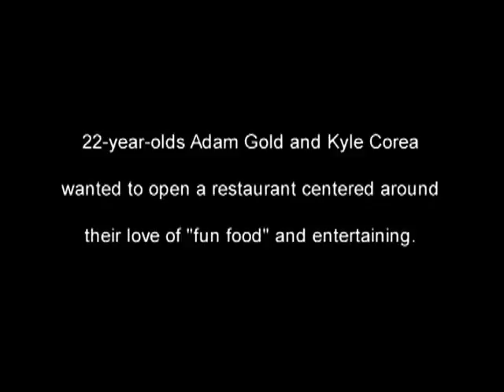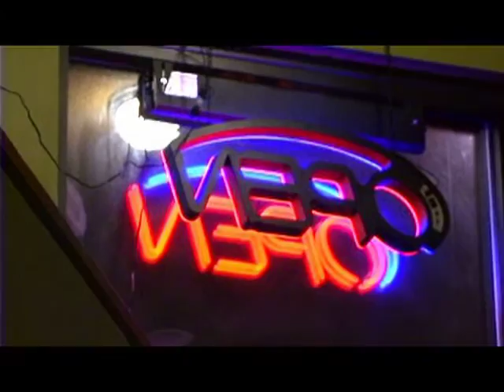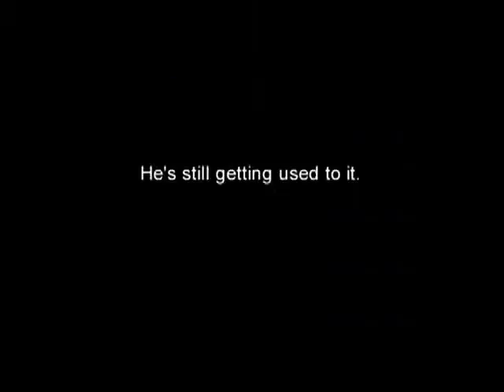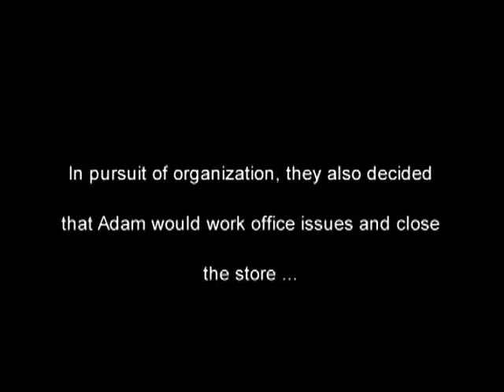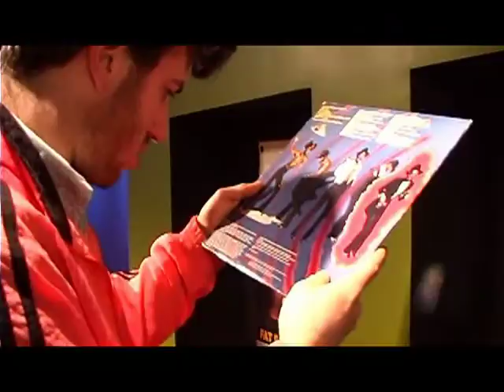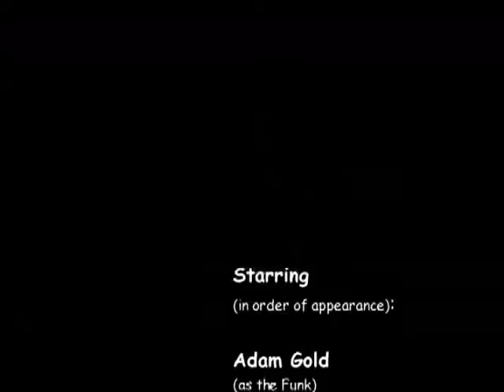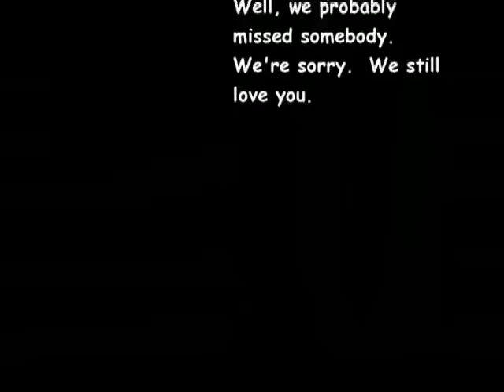Funk n' Waffles: The Original Funky Documentary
Shot in 2007, this student documentary chronicles the beginning of what is now a Syracuse mainstay. Diners, Drive-ins, and Dives may have shown the success of Funk n' Waffles, but this shows a bit of how Adam and Kyle started out - from spoiled milk to hosting James Brown's horn arranger, Fred Wesley on stage. Created by Brian Buckwalter and Meghan Duprey.